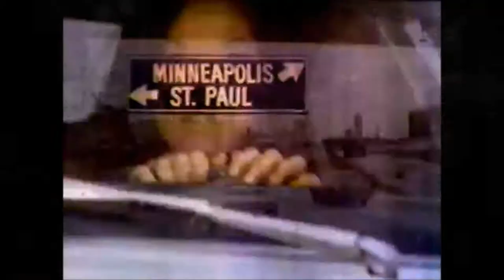PANTIES LOVE IS ALL AROUND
Caution - The Panties are a full blown Bad-Beef-Boogie-Woogie-Rock-N-Roll band.  Do not handle when hot.  Like right now.